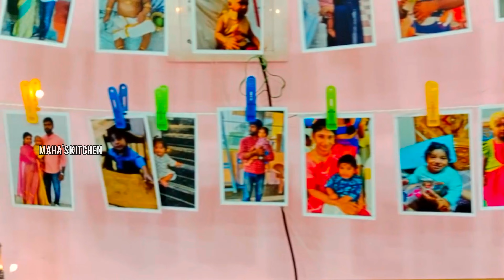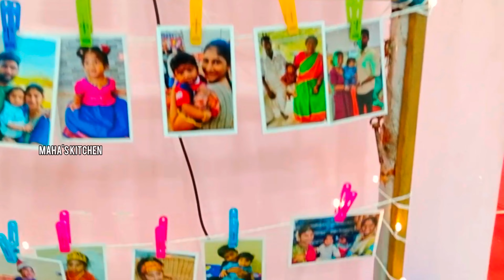💥💥 First year grand bday celebration of Aadheeran mono 💥💥 04/05/2024